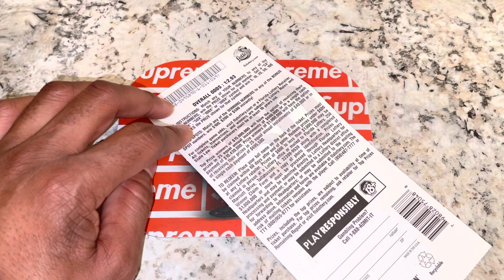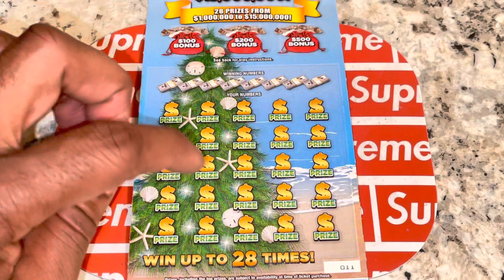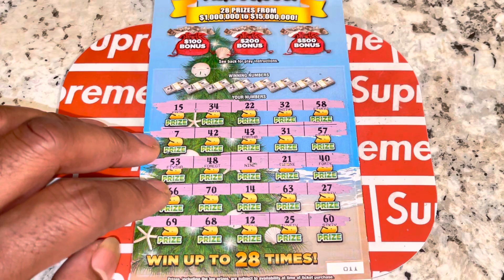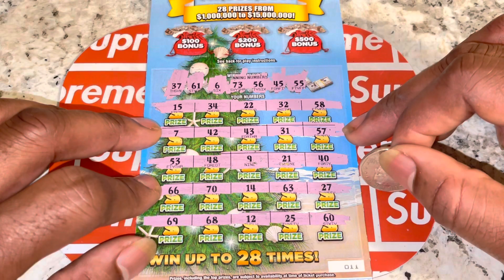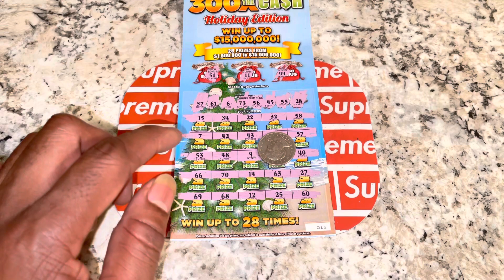300X THE CASH Fix Session. Here we go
1 $30 300X The Cash Holiday Edition Scratcher